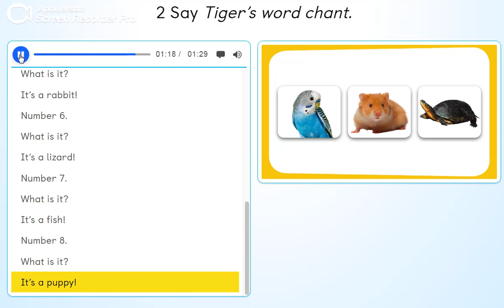PB pg. 17 - Activity 2 - Tiger´s word chant. Listen, point and say.